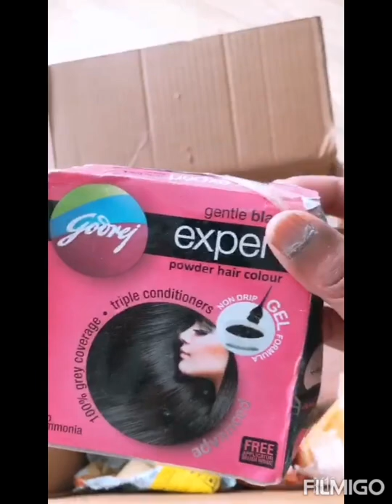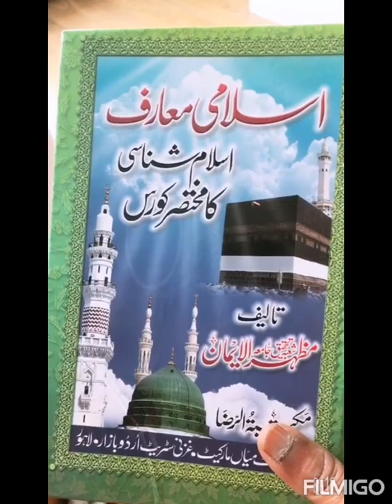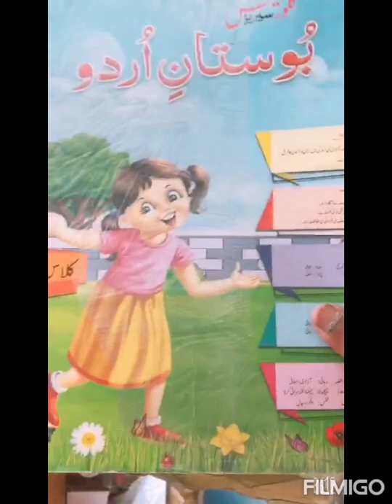Netherlands may Eid ul Azha pr Hamary liya ai Eidi Pakistan ssa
Netherlands may Pakistan ssa ai hmry liya Eidi